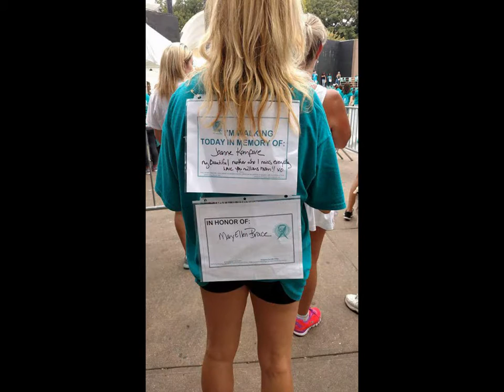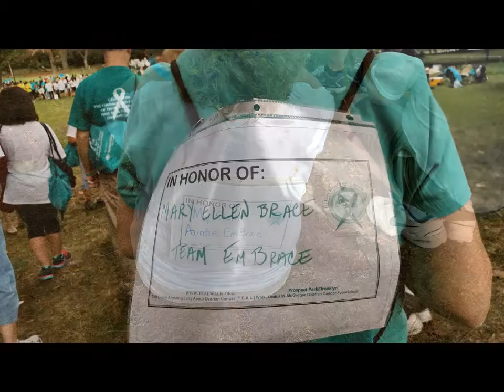TEALwalk2015b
The members of Team EmBrace march in a fundraiser supporting our sister, Mary Ellen ("Emmy") in her battle against ovarian cancer, as well as the efforts of T.E.A.L. towards Early Detection, awareness, and cure. Participants include Emmy's family, friends and hallmates from Kelly B at SUNY @ Stony Brook. The Walk / Run event was held at Brooklyn's beautiful Prospect Park in NY